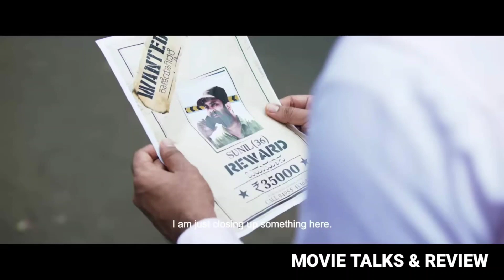Saturday Night Movie Review | First Show Review | Malayalam Review | Theatre Response &Public Review